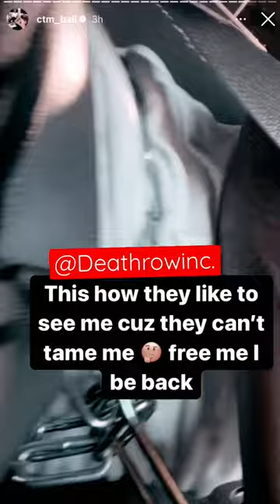Ebm Ball arrested by Us Marshals